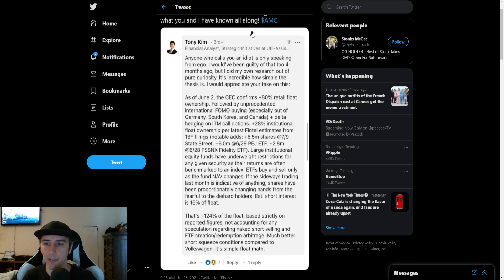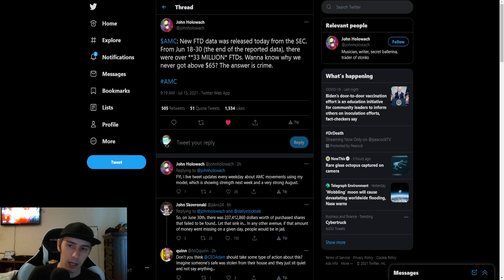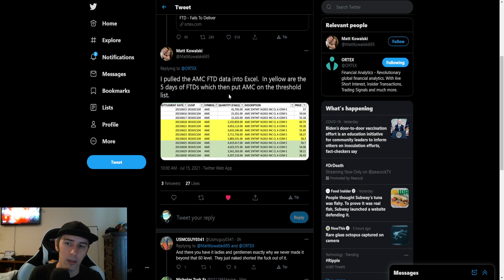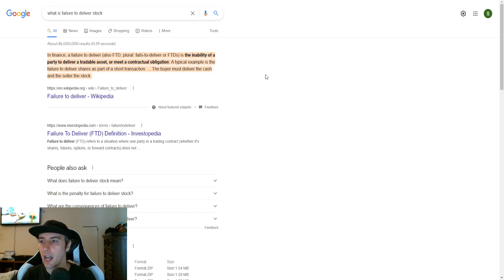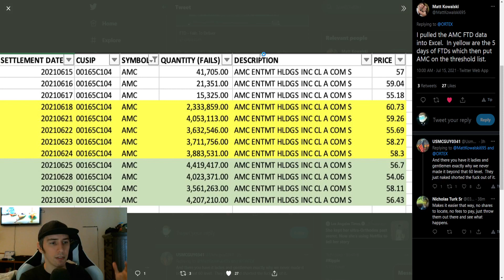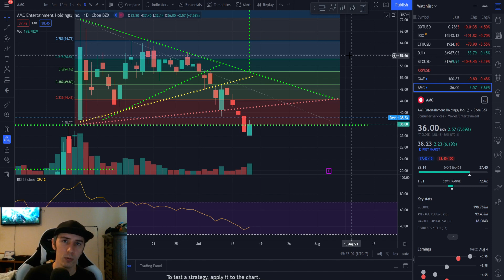You NEED To Know These Things As An AMC Investor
If you support the AMC movement, these are some MAJOR things you need to be made aware of. This kind of stuff gets me so heated.

Join Robinhood with my link and we'll both get a free stock 🤝